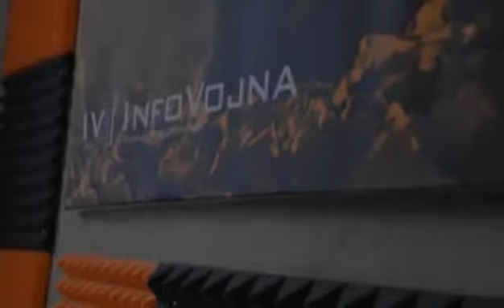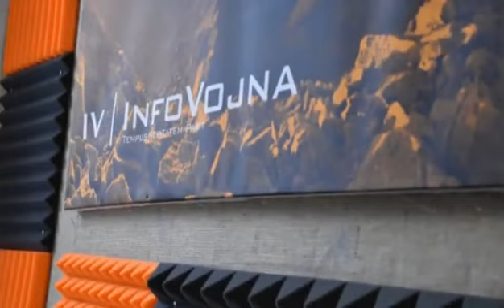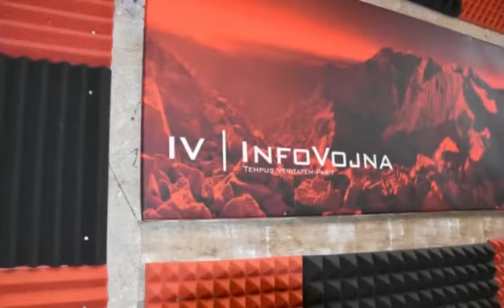Chmelár(2015) o Informačnej vojne na Infovojne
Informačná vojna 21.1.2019